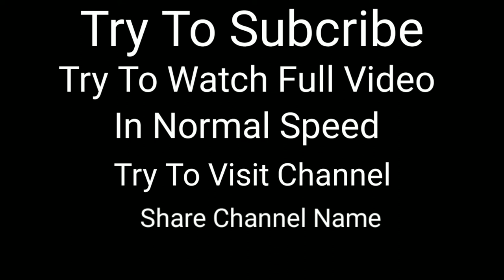Dam Collapse Disaster Video || Flash Flood After Hurricane Ida || 10 TECH 10 TECH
kerala

collapsed
family
southern minnesota
captain paul barta
obstruction
new path
free flow
water flow restrictions
blue earth county sheriff's office
debris
blue earth river
global news
china dam news
massive dam breach in henan sparks chaos
china mega dam
china dam blast
wow
china dam burst
china dam collapse
china today
himalaya dam
wsav
worlds largest dam china
us china
china dam slows earth rotation
west side
structure
kenya heavy rains
kenya natural disaster
kenya floods
kenya flash floods
kenya dam burst
kenya dam collapse
kenya torrential rain
kijabe
old kajiabo dam
search and rescue efforts underway
nukuru county
nairobi
mathare
kenya red cross
kenya meteorological department
al jazeera
al jazeera english
toppling
scene
community members
river bank
climate
dozens killed in town north of nairobi
flooding and heavy rains in kenya
kenya
el nino weather
el nino
east africa
wall
nashville
flash flood china
flood in china
finance
extreme weather
china flood news 55.3
climate change
floods henan
floods human
news today
reuters
natural disasters mcgill
floods sichuan
floods in hunan
floods shaanxi
3 dams collapsed in china: three gorges dam holding up
three gorges dam failure
breaking the dam
dam collapse disaster
survive a dam break
how to survive a dam break
survival tips

mullaperiyar dam crash
mullaperiyar dam latest news
malayalam
mullaperiyar dam crash animation
malayalam news
mullaperiyar dam crash prediction
mullaperiyar dam issue
mullaperiyar dam news
dam
mullaperiyar dam latest news malayalam
kerala news
idukki dam
breaking news
news mullaperiyar dam
tamil nadu
mullaperiyar dam adv russel joy
mullaperiyar dam leaks
flood
aflu
dam mullaperiyar
issue
wayanad landslide
latest news
manorama news
kerala mullaperiyar dam
mysteries
mullaperiyar dam opening
india
malayalam news live
manorama
mullaperiyar new dam
manorama online videos
media flix
mullaperiyar issue
current affairs
manorama online
manoramaonline
official channel manorama online
manorama online official
if mullaperiyar dam collapse what will happen
malayalam breaking news
asianetnews
travel food
travel story malayalam
dam collapse
what if
travel food malayalam
mullaperiyar dam history malayalam
travel story
mullaperiyar dam collapse
mullapperiyar dam
mullaperiyar dam safety
river
travel story food
asianet news
news
malayalam news videos
mullaperiyar dam adv russel joy interview
relocate
contaminated water
contaminate
natural disasters
mullaperiyar dam malayalam story
mullaperiyar dam malayalam news
mullaperiyar dam malayalam latest
earthquakes
arabian sea
idukki
monsoon season
breach
dam breach
politics
monsoon
natural disaster
quake
water
mullaperiyar dam malayalam explanation
earthquake
aswin madampally
hypothetical scenario
kerala state
what if scenario
science documentary
what happens if
scifi
vital power
hypothetical
irrigation
donald sebastian
donaldsebastian
valathoru kadha
mullaperiyar dam crash prediction map
mullaperiyar dam
mullaperiyar dam crash prediction malayalam
mullaperiyar dam crash
mullaperiyar dam crash affected districts
shynivision
mullaperiyar dam latest news today
live
mullaperiyar dam crash prediction live
mullaperiyar news today live
mullaperiyar crash route map like manorama
news18 kerala
mullaperiyar dam crash prediction animation in malayalam
news18 malayalam
latest malayalam news
decommissioning
adv russel joy
water management
seismic zone
earthquake risk
dam safety
environmental concerns
disaster management
mullaperiyar malayalam
public safety
social issues
vallathoru katha about mullaperiyar dam safety
how safe is mullaperiyar dam?
kerala live news
what happens if mullaperiyar dam breaks
latest kerala news
malayalam live tv
history
interviews
sainasouthplus
inter-state dispute
decommission
story
issues
mullaperiyar dam latest news malayalam today
manorama news online
malayalam trailers
mollywood news
mollywood latest
latest malayalam movies
theatre response
adv russel joy interview
ginger media entertianments adv russel joy
wayanad
police